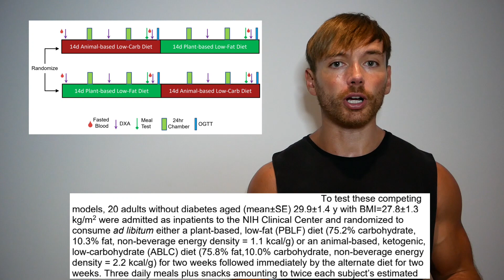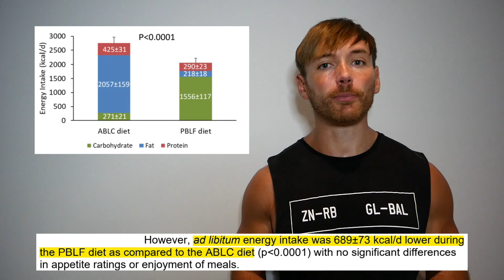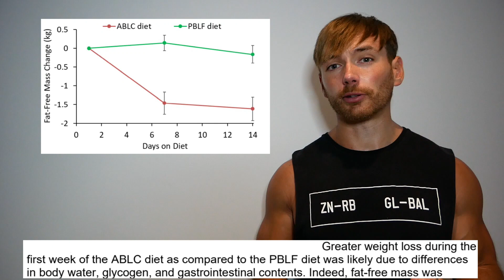Animal-Based Keto vs Plant-Based Low Fat. Appetite and Weight Loss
A new study has been talked about recently which compared an animal-based ketogenic diet to a plant-based low fat diet.

What were the effects on blood glucose, insulin, appetite, ad libitum food intake, body weight loss and fat loss?

Reference: A plant-based, low-fat diet decreases ad libitum energy intake compared to an animal-based, ketogenic diet: An inpatient randomized controlled trial